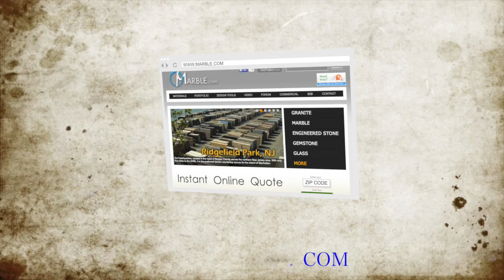Key West Gold Granite Kitchen Countertops by Marble.com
The browns and tans in the Key West Gold Granite in this kitchen perfectly compliment the grain of the cabinetry. The earthy tones create a welcoming feeling for any guest, and the island provides ample seating. A 1/4 Bevel Edge gives the countertop a classy look.